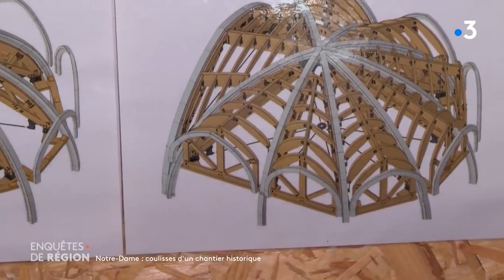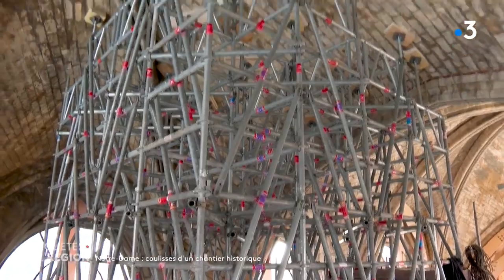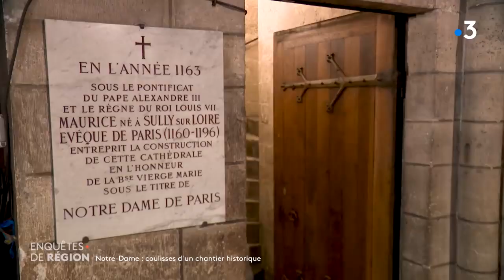04 Notre Dame, coulisses d un chantier historique